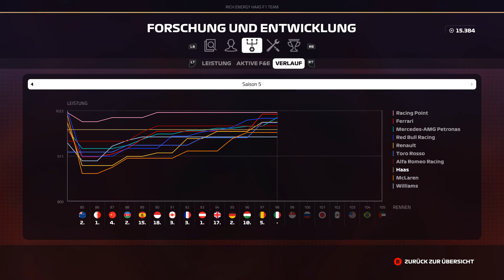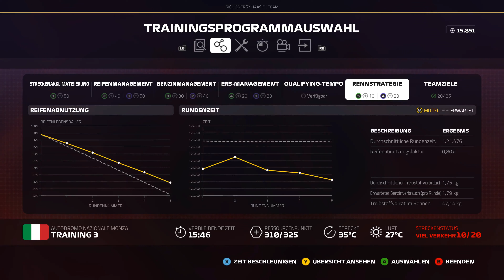Let's Play F1 2019 Karriere #292 - Großer Preis von Italien in Monza - Training